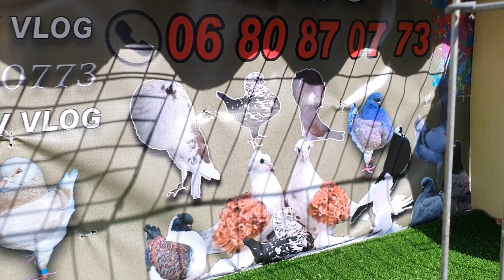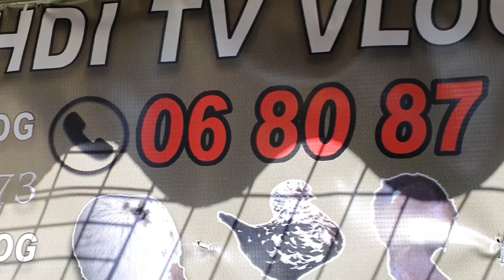مسابقة لربح 🎈الحمام على الفيسبوك هاهيا رجعات شارك وربح🎁